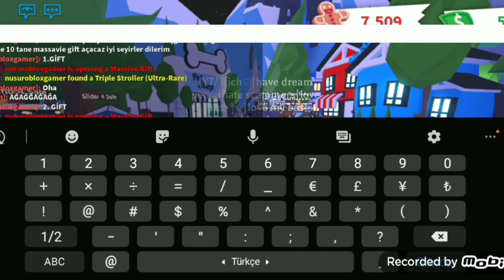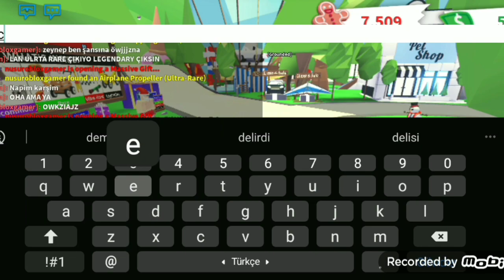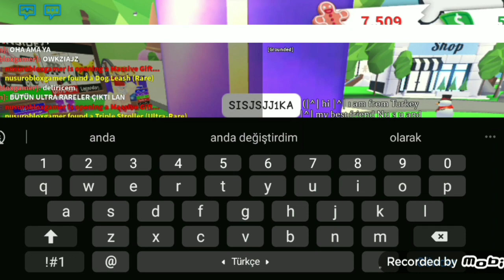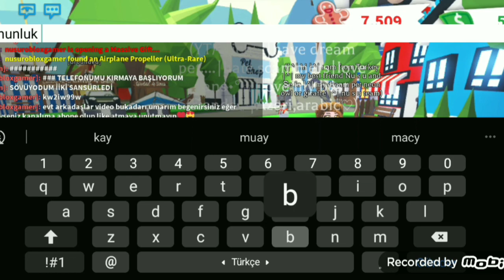YOK ARTIK!? 10 TANE MASSAVİE GİFT AÇTIM !! |ROBLOX ADOPTME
slm canlar 🎄🥰
kanalıma hoşgeldiniz.
1000 takipçiye için çok teşekkür ederim ♡♡
Beni biraz tanıyın
adım:nusu
yaşım:14
juju benim kardeşim 🎄❤

nusu_world